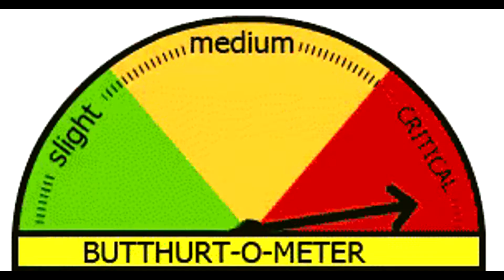The Final Premier Skin - Injustice 2